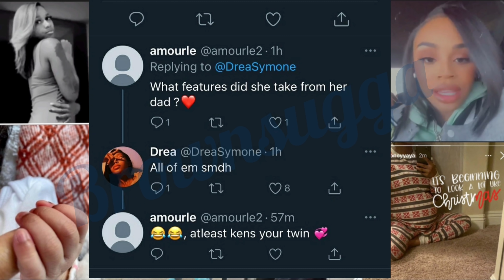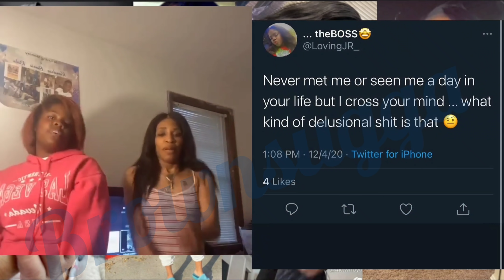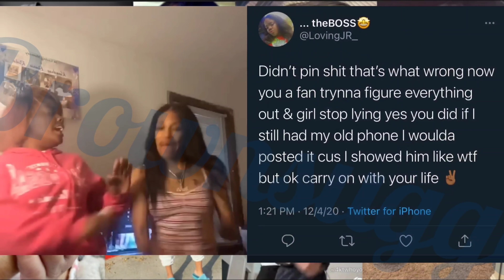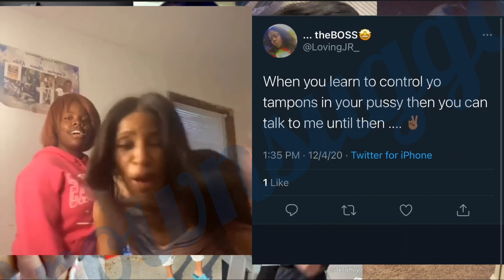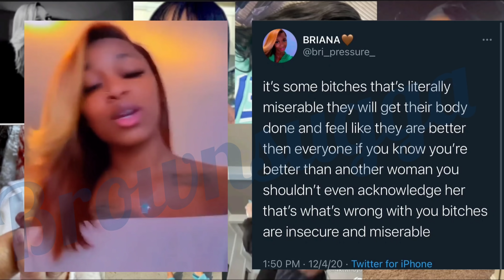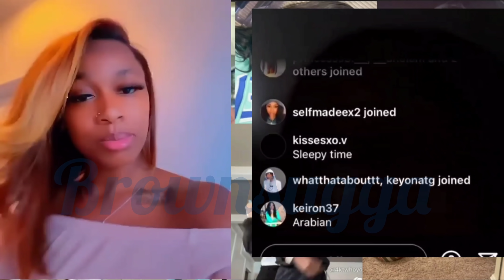Nba YB had baby & still w/Jazz MoneyYaya PREGGO & M🅰️d Starr & Arabian had W0RDS & Bri sides w/Starr